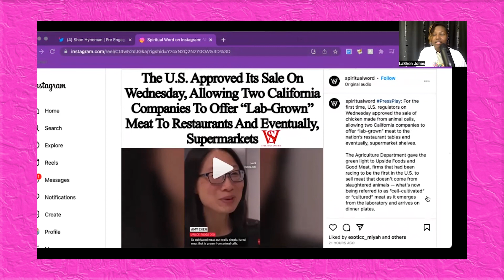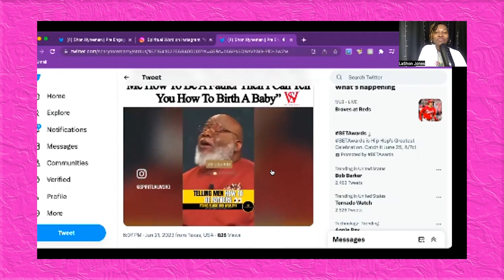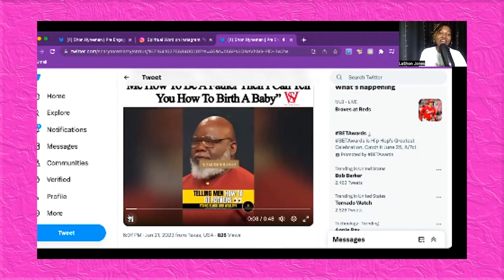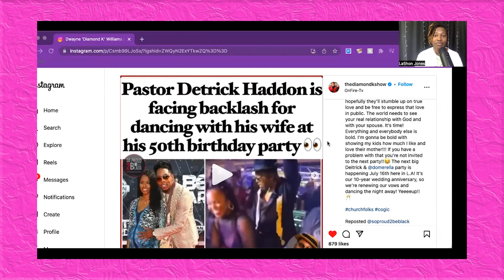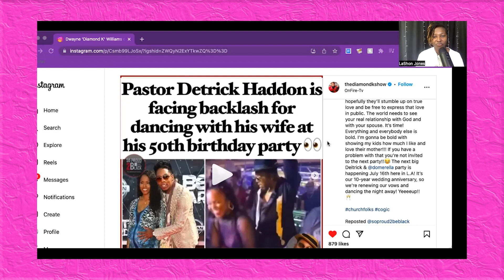Talking with E- EP 117 - Stop pissing folks off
Its hot outchea!!! Welcome summer and welcom to a new biweek with your girl ModelE, Im glad you all enjoyed last biweek and I hope you enjoy this as well. Lets stop pissing folks off.

No video !! This is that man’s wife! she can twerk on him!

Government has okay 2 California companies to allow restaurants and eventually supermarkets to sell lab grown meats